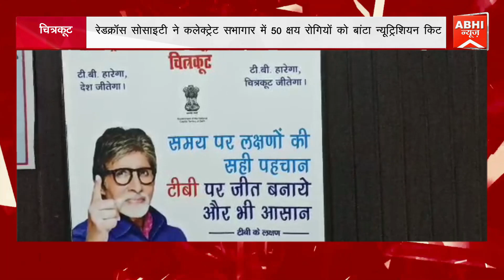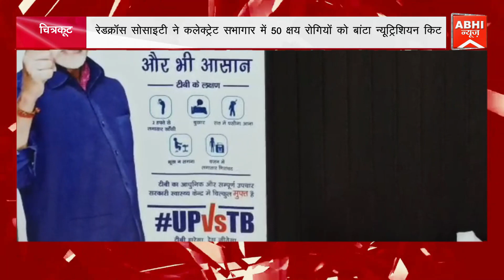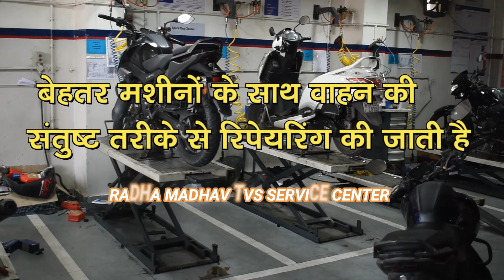रेडक्रॉस सोसाइटी ने कलेक्ट्रेट सभागार में 50 क्षय रोगियों को बांटा न्यूट्रिशियन किट